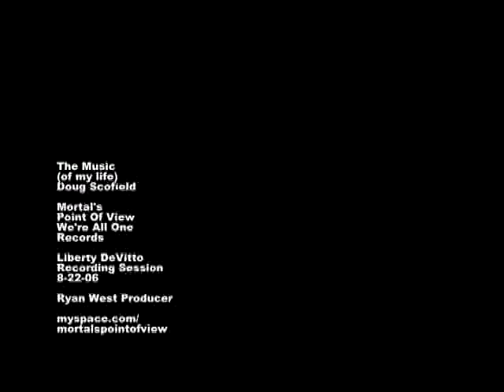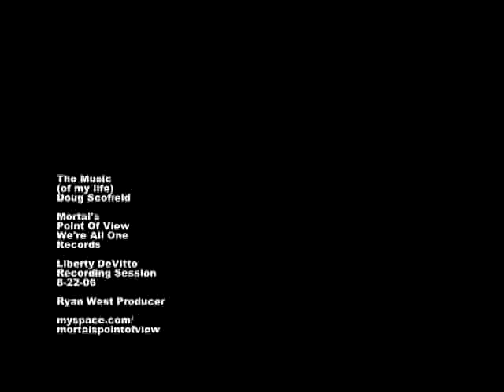The Music (of my life) - Liberty DeVitto Recording Session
The Music (of my life)

Doug Scofield

Mortal's Point Of View
We're All One Records
DougScofield.com

Produced by Ryan West

Liberty DeVitto
Recording Session
8-21-06

Carriage House Studio
Stamford, CT